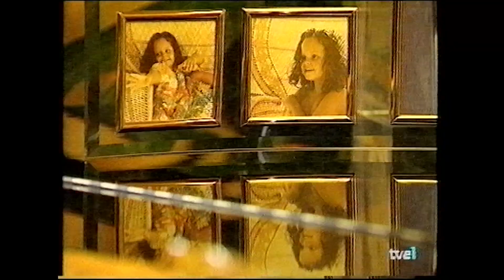Rocío Dúrcal promociona el disco Caricias.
Rocío Dúrcal habla de su familia en la promoción del disco Caricias. Reportaje del año 2000.